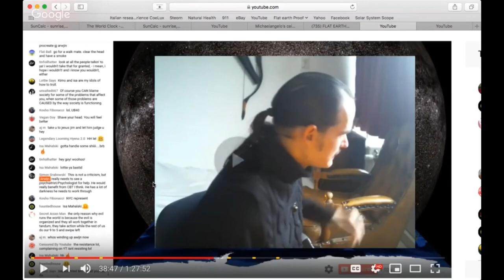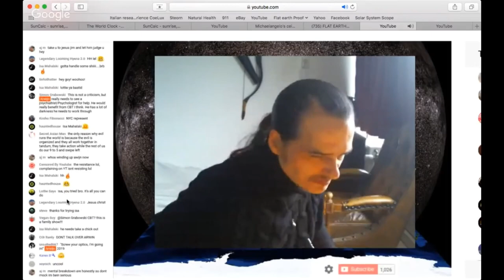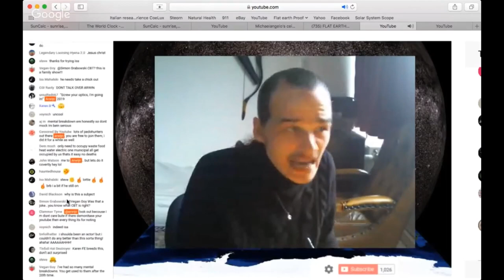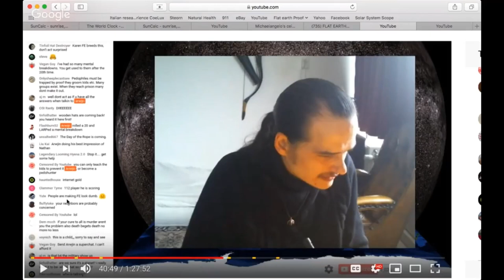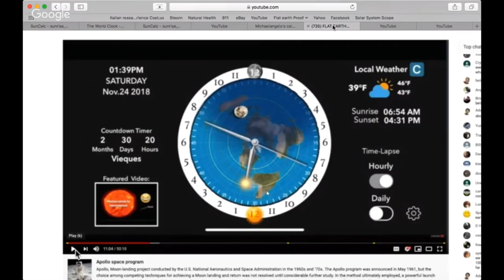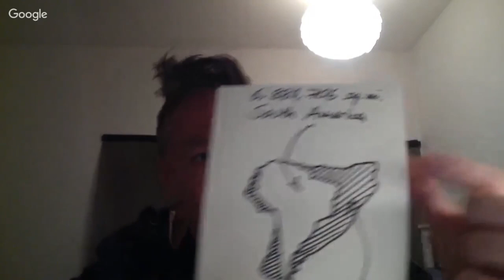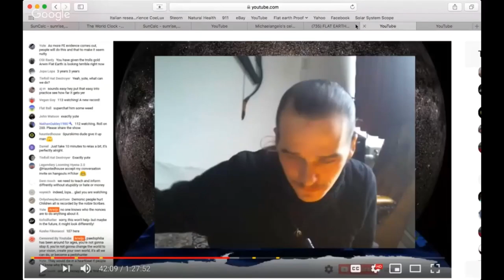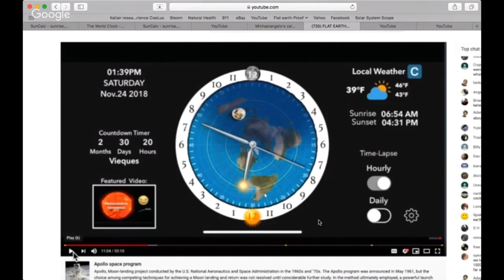Antonio Subirats telling it like it is, flat earth tears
Skip Knot.